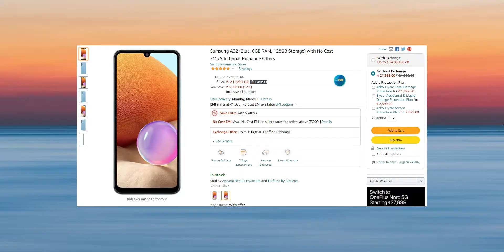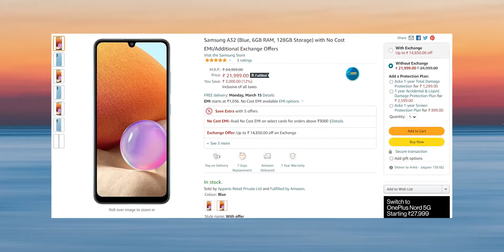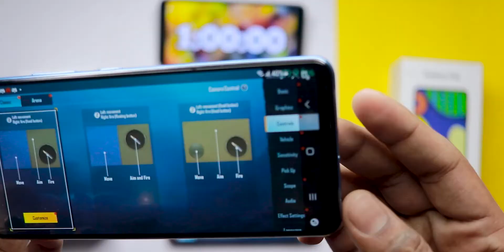Samsung Galaxy A32 vs F62 Pubg Test, Heating & Battery Test | Exynos 9825 vs MediaTek Helio G80 😱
Samaung A32

HomeMate Wi-Fi Multicolour Smart LED Strip